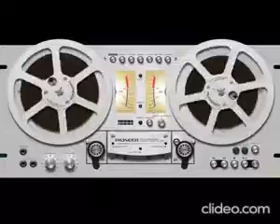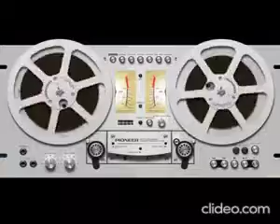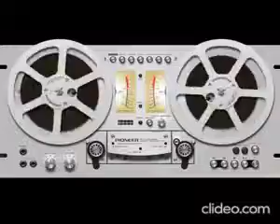Владимир Кузьмин Антология 19 (Владимир Кузьмин и Динамик '82)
01. Делай физзарядку (39-й круг)
02. По-прежнему вдвоем (Капюшон)
03. Музыканты (В воскресный день)
04. Тоска
05. Телефон
06. Почему мы пьем вино?
07. Кто не успел, тот опоздал?
08. На пляже (Плещет волна)
09. Проявленные лица
10. Мама, я попал в беду
11. Мама купила мне гитару
12. Ливень
13. Берега
14. Теряю тебя
15. Спортлото
16. Пусть играет музыка